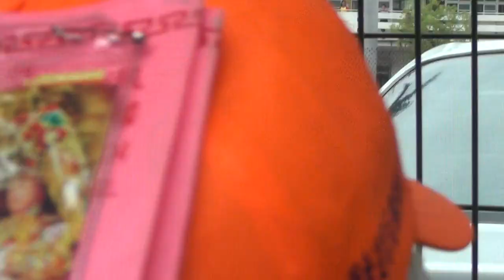2015 跟白沙屯媽祖婆和山邊媽往北港徒步進香-2015/5/26-追分國小01